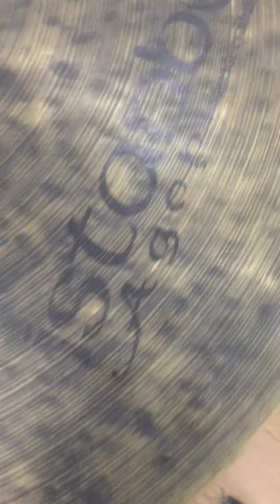Istanbul Agop 22" Cindy Blackman OM Signature Ride Cymbal (2404g) - excellent condition